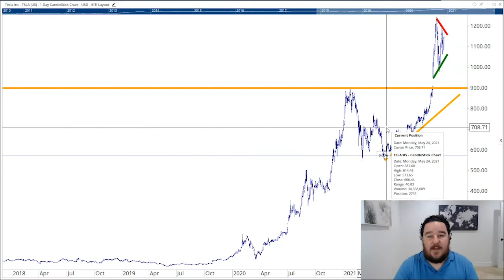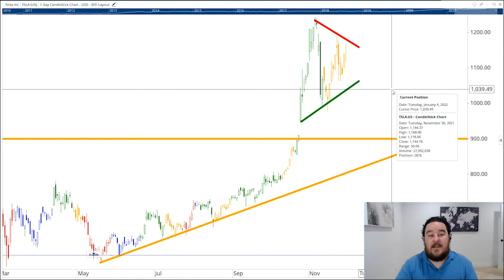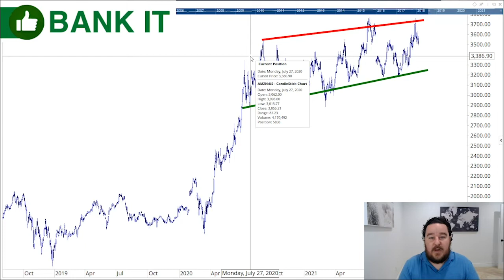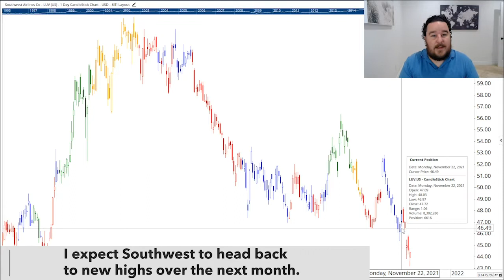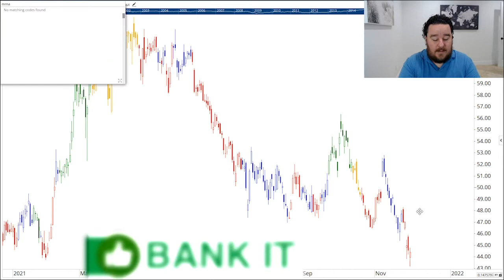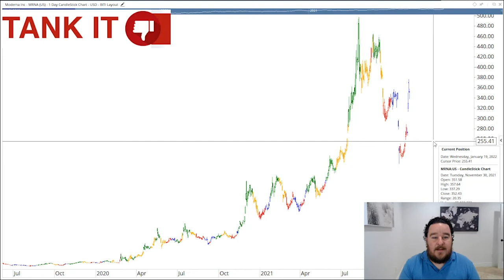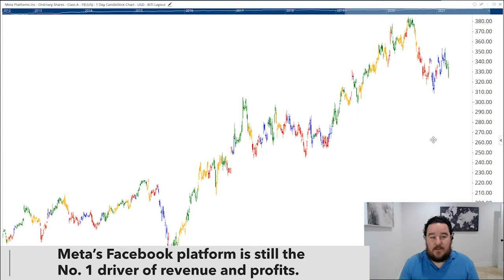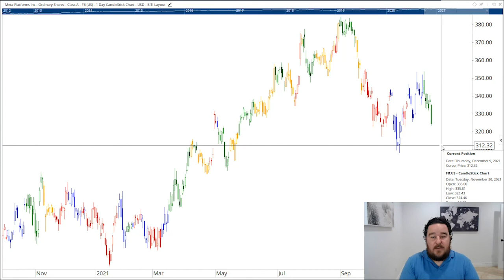Amazon Delivered Record Post-Thanksgiving Sales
I’m covering five stocks today, including online retailer Amazon.com, Inc. (Nasdaq: AMZN). The company’s coming off of record-breaking sales after the Thanksgiving holiday. And I’m breaking down the fundamentals to show you what to look for ahead in the stock, plus four others.
Here are the stocks I cover in this week’s episode:

0:00 -
4:16 - Tesla Inc. (Nasdaq: TSLA)
6:09 - Amazon.com, Inc. (Nasdaq: AMZN)
7:44 - Southwest Airlines Co. (NYSE: LUV)
10:19 - Moderna Inc. (Nasdaq: MRNA)
11:34 - Meta Platforms Inc. (Nasdaq: FB)

About Me: I’m a CMT and the editor of three options-trading services, Pure Income, Quick Hit Profits, and Fast Lane Profits.

If you want to learn more about trading options and become a real expert, you can sign up for my free options e-letter, True Options Masters. Every day, you’ll get the latest insights and discover some of the best opportunities in the options market to take advantage of

You may have also read some of my work on Investopedia. I’ve dedicated this channel to sharing the best opportunities to make money in the stock market using my easy-to-digest videos. My trading philosophy is deeply rooted in historical patterns and reliable technical indicators.